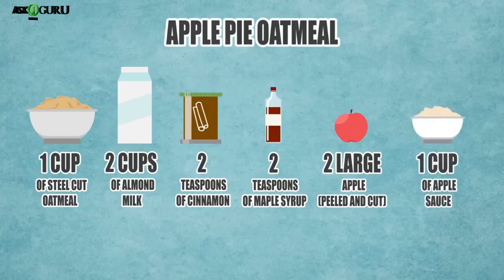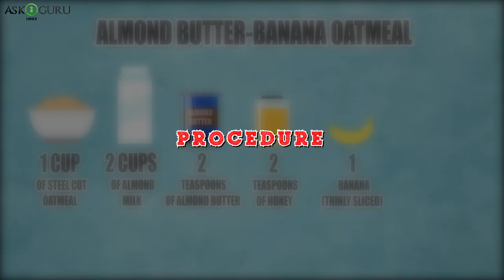ओट्स खाने के फ़ायदे | ओट्स कैसे बनाये | OATS KAISE BANAYE GHAR PAR | OATS KI RECIPE IN HINDI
ओट्स खाने के फ़ायदे |  ओट्स कैसे बनाये |  OATS KAISE BANAYE GHAR PAR | OATS KI RECIPE IN HINDI - ASKIGURU

Iss video mai humne bataya hai ki ओट्स खाने के फ़ायदे, ओट्स कैसे बनाये, oats kaise banaye ghar par,  oats ki recipe in hindi .

ओट्स खाने के फ़ायदे, ओट्स कैसे बनाये, oats kaise banaye ghar par,  oats ki recipe in hindi, ओट्स के स्वास्थ्य लाभ, वजन कैसे कम करें, ओट्स के फायदे, क्या हैं ओट्स की रेसिपी, क्या हैं ओट्स की रेसिपी, कैसे दूध के साथ ओट्स बनाएं, कैसे दूध और फल के साथ ओट्स बनाएं, वजन कैसे कम करें,  घर पर ओट्स कैसे बनाये, नाश्ते के लिए ओट्स की रेसिपी, वजन कम करने के लिए ओट्स की रेसिपी, vajan kam karane ke liye ots kee resipee, oats kaise banaye, oats kaise banaye jate hain, oats kaise banaye in hindi, oats kaise banaye ghar par, recipes of oats in hindi,

health recipes of oats, recipes of oats in hindi